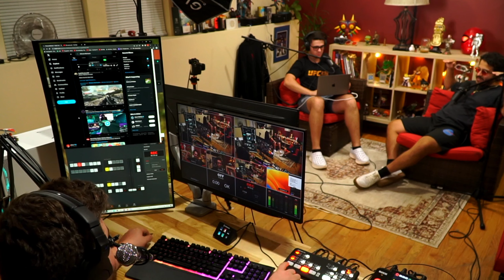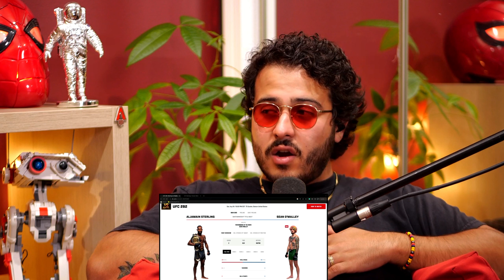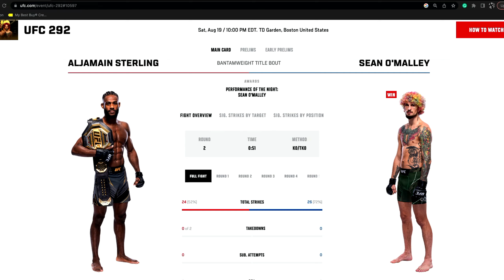O'MALLEY KO! The Walking Dead: What if? Game , AHSOKA Series & More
HOME OF THE PIONEERS

Timecodes
0:00 - Trailer
1:37 - Intro
2:00 - Friends
13:00 - Ahsoka show release
24:00 - MW3
37:00 -  What about gaming connects with you?
48:00 - Religion and purpose
1:05:00 - UFC 292
1:26:00 - Prelim energy
1:40:00 - Bruce Buffer being the GOAT
1:45:00 - UFC 292 Prelims
2:08:00 - Suga vs Sterling
2:17:22 - Outro
2:18:07 - Funny Moments

Thumbnail Art by @Arman.d.p